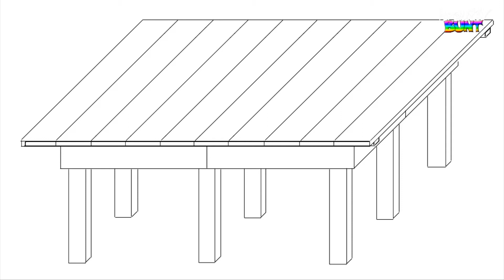DIY Heimwerken Werkstatt: XXL-Werkbank aus Holzdielen | kreativBUNT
Die Werkbank ist bekanntlich das Herzstück einer jeden Werkstatt. Wir haben eine überaus stabile XXL-Werkbank mit Holzdielen für die Tischoberfläche gebaut. Im Maßstab 2x2 Meter belaufen sich die Kosten dabei auf 120 Euro - unschlagbar im Vergleich mit gekauften Werkbanken!